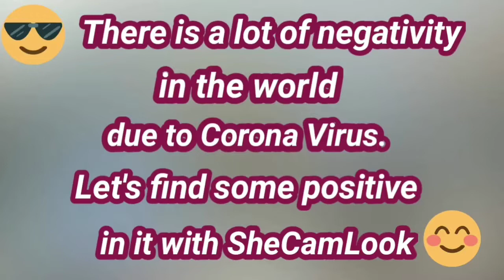Lovely Mehndi design with word